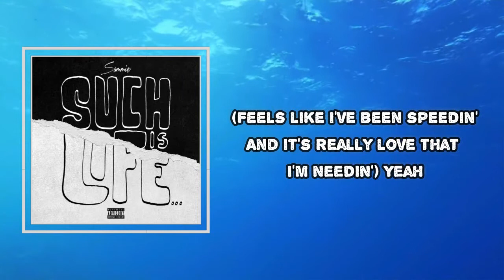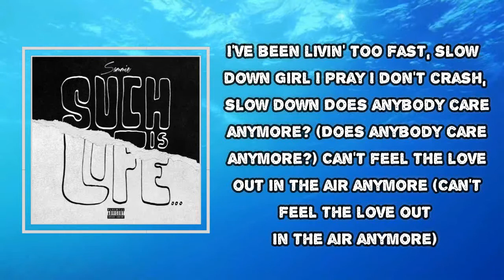Sammie - Crash (Lyrics)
Album: Such Is Life...

Crash Lyrics:
Feels like I've been speedin'
And it's really love that I'm needin'
Yeah
I've been drinkin' more than usual
Showin' my face all up in places that I shouldn't go
And tellin' secrets to these girls, knowin' they shouldn't know
And plantin' seeds in places, knowin' that they wouldn't grow
I've been skippin' in between, straight to the bottom line
Knowin' that in between is where you find the truth, oh
Knowin' that in between is where you leave the proof, ah
Knowin' that in between is, yeah
I've been livin' too fast, slow down
Girl I pray I don't crash, slow down
Does anybody care anymore?
Can't feel the love out in the air anymore
Yeah (Nah, nah)
Yeah (Nah, nah)
I slept with four girls in five days, no threesome
I ain't proud of myself
Knowin' if I knock one up, it's really, really gon' be somethin'
Tired of these situationships (Yeah)
More tired of failed relationships (Woah, no)
Does anybody care anymore? (Does anybody care anymore?)
Can't feel the love out in the air anymore (Can't feel the love out in the air anymore)
Yeah (Nah, nah)
'More, 'more